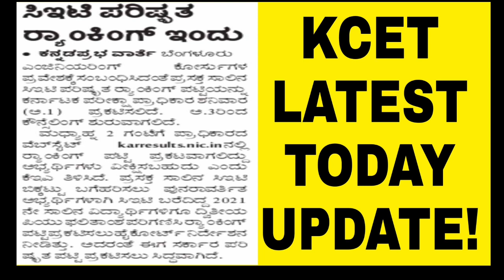KCET REVISED RESULTS LATEST UPDATE 2022|students solution